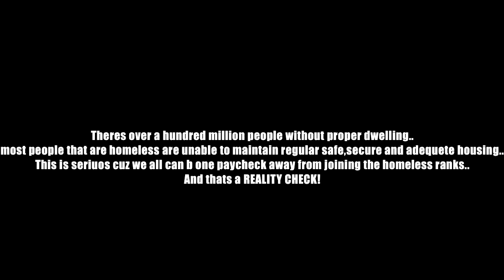HOMELESS Music Video